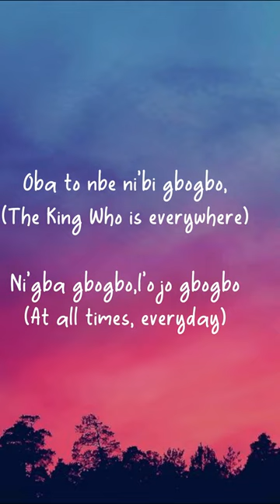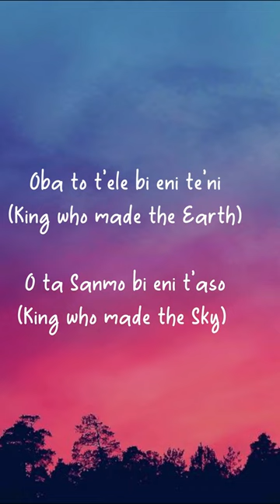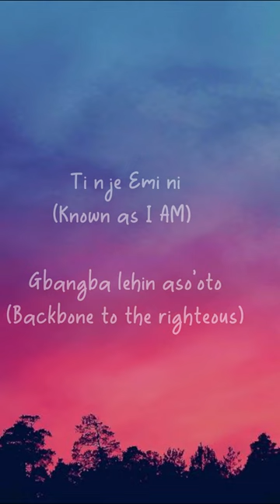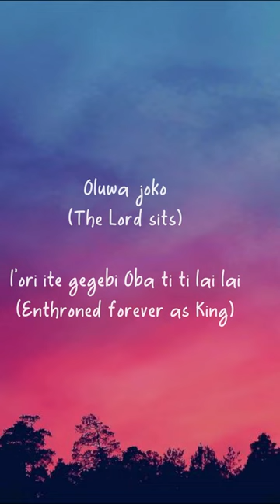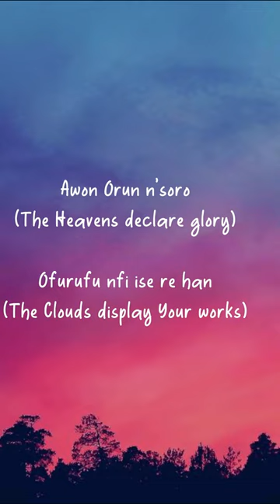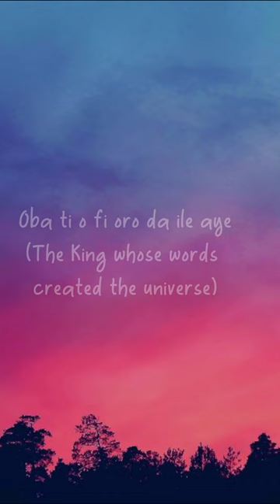IBA | Watch full video on our channel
Nathaniel Bassey - IBA (Lyric Video) ft Dunsin Oyekan and Dasola Akinbule